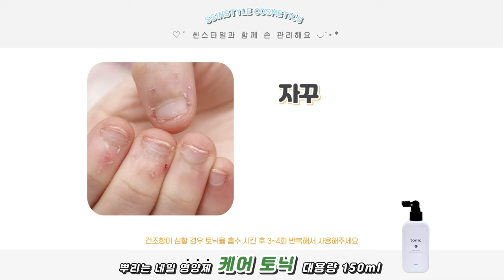봄맞이 나비 네일🦋 / 파우더 라인아트 / 파라젤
사용제품은 영상 마지막에 나와있습니다❤️

≻─── 𝐈𝐧𝐟𝐨𝐫𝐦𝐚𝐭𝐢𝐨𝐧 ───≺